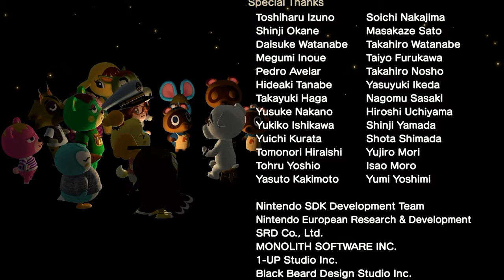- ACNH Day 5 - Designing an Island in 30 Days for my Autofill Villagers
30 DAY AUTO FILL CHALLENGE!

Challenge Rules

#1 NO VILLAGER HUNTING! All villagers must be auto fills
#2 NO external Help. No getting gifts, NO treasure Islands, and NO sending things to myself.
#3 Villagers CAN move away but they have to be replaced by an Auto fill. I can only accept 5 moving request in total.
#4 NO rerolling our island after choosing a map.
#5 There must be 10 villagers with their yards decorated to best suit their style and personalities
#6 The Challenge must be completed in 30 Real Life days

Goals For the Island

#1 Reach a 5 star island and Have a Lilly of the valley as proof
#2 have at least 2 builds that are not villager yards complete
#3 Have my house fully upgraded and decorated to the best of my ability